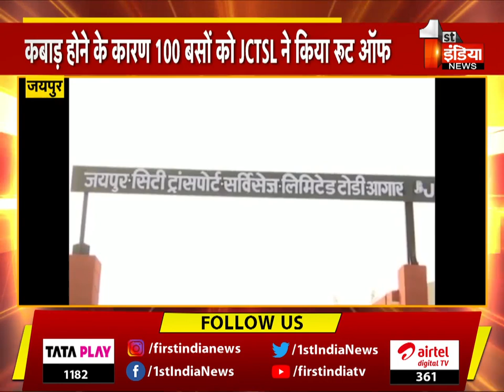1 April से Jaipur में 100 लो फ्लोर बसें होंगी बंद, देखिए खास रिपोर्ट | Rajasthan Government | JCTSL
About this Video:
1 April से Jaipur में 100 लो फ्लोर बसें होंगी बंद, देखिए खास रिपोर्ट | Rajasthan Government | JCTSL